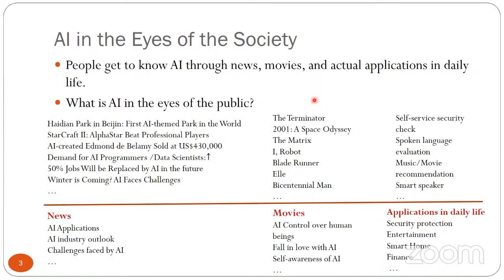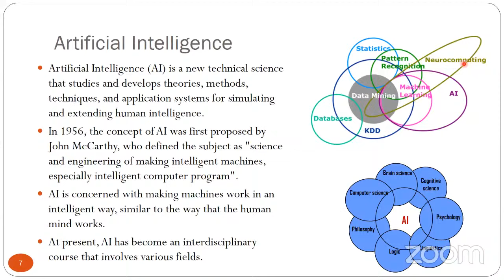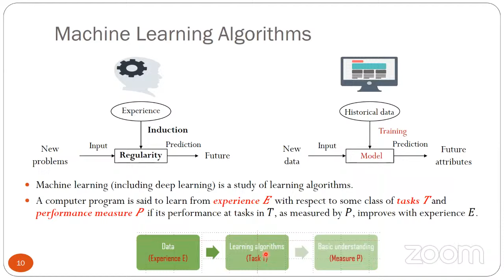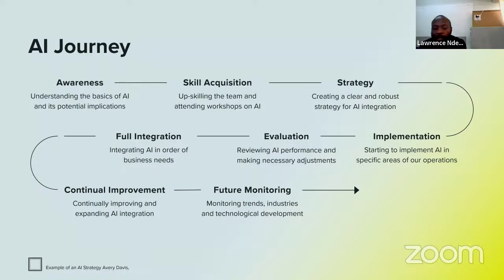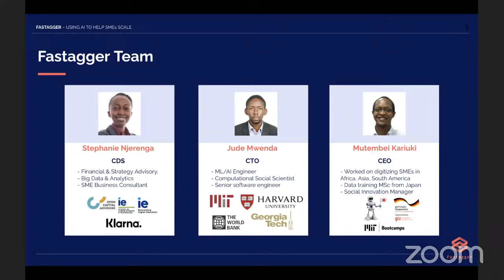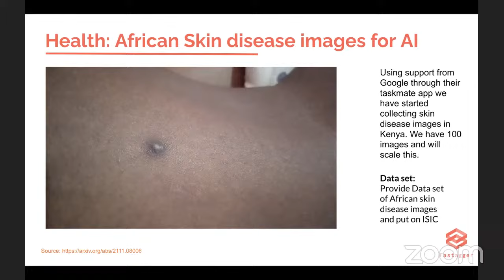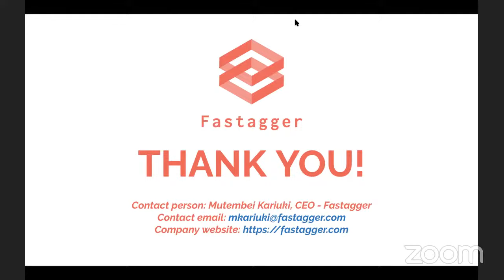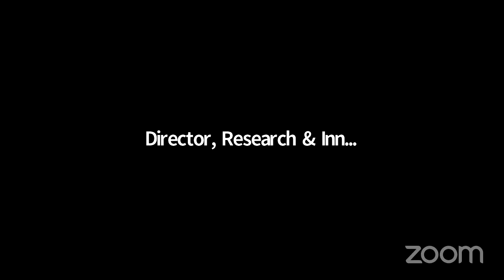Webinar: Artificial Intelligence for Everyone: Why You Should Learn AI and How It's Transforming